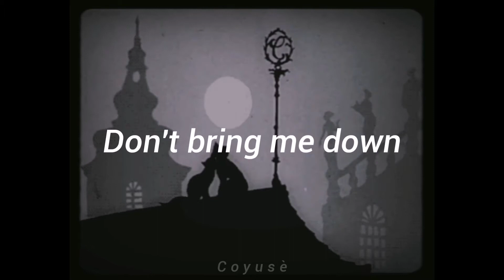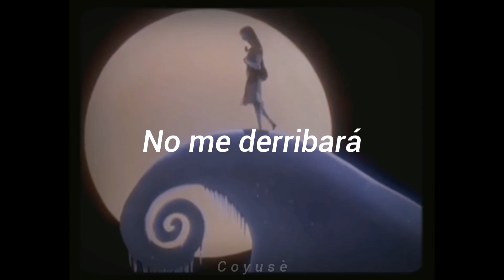Two Feet - Don't Bring Me Down (Letra en español)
Artista: Two Feet
Canción: Don't bring me down

(Letra en español) (Traducida al español)

Edited by Coyusè

COPYRIGHT ⚠️
(no soy propietaria de esta canción los derechos de autor corresponden a Two Feet)